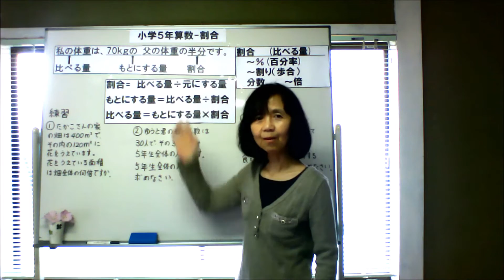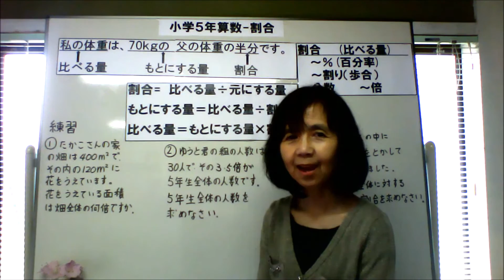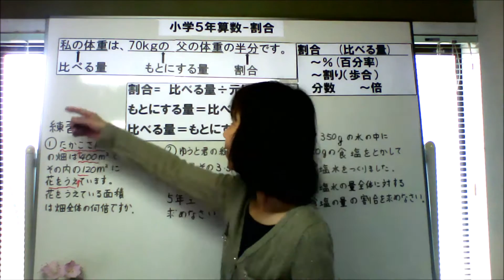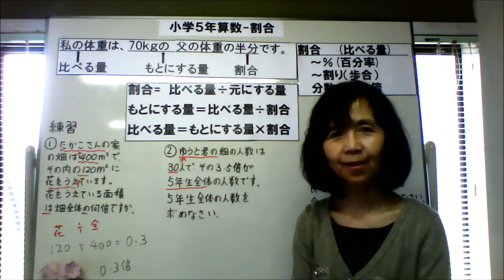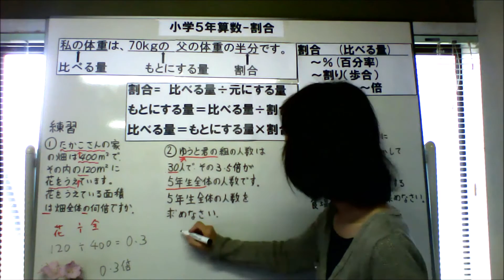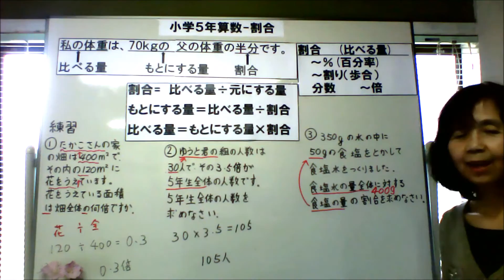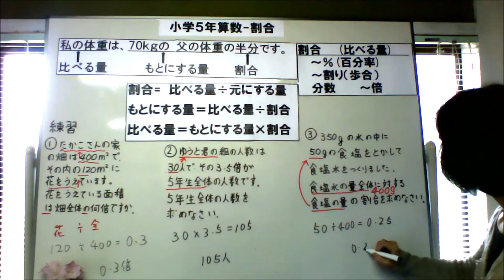小学算数割合-比べる量.もとにする量がわかる。家計に優しいひかり塾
小学５年算数　割合の問題。「比べる量」と「もとにする量」のちがいがわかる。京丹後　丹後　学習塾「ひかり塾」より